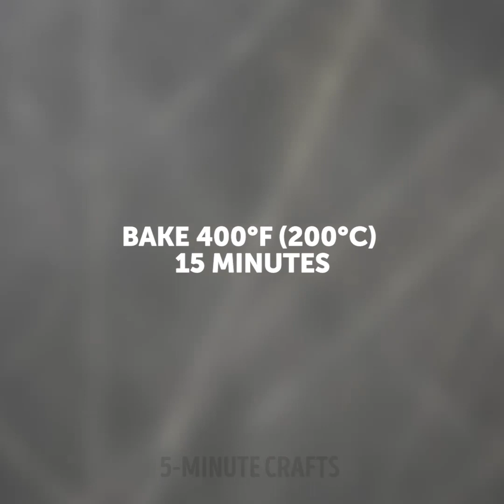41 COOL DIYS FROM ORDINARY ITEMS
Brilliant ways to turn everyday items into beautiful crafts

If you love creativity and creating your own items out of scratch then this video is for you! We wanted to give you some inspiration now that spring has arrived in order to help you decorate your apartment and make it feel cozier with our beautiful craft ideas. Right after spring cleaning, we all look for ways to prepare our apartment for spring so that we can also get emotionally and mentally ready for summer; and what better way to do it by giving a second life to items you already have laying around!

There is almost not a single home without crayons laying around that we are no longer using but for some reason, we also don't want to get rid off. So, in this video, we show you an awesome way to repurpose your crayons by turning it into beautiful colorful jewelry to match your outfits. You can melt different colored crayons to create different combinations and you can create both necklaces as well as rings!
We also show you how to create amazing candles using crayons and eggshells as well as colorful lego toys.

If you love gardening what better way to start your seasonal garden by creating beautiful pots for your plants! In this video, we show you some cool ways to decorate your plant pots and make them resemble magical sceneries from nature by repurposing plastic bottles and building mini bridges in your plant pots using wooden craft sticks.

In addition to those hacks, we also show you some cool crafts using rocks. For example, we show you how you can create a plant pot using a Pringles container and then decorate it all around using rocks. This will make the pot a lot heavier and more steady! We also show you how to create a cool hiding place for your money or keys using a plastic container and a rock. This way, you can place the rock inside your plant's soil and keep an extra pair of keys in case you are locked out!

Watch our whole video to discover all of our amazing DIY hacks. We show you some cool ways to decorate your plates and give them some more color and aesthetic as well as a cute way to create your own sculpture using cement!

Timestamps:
0:07 - Brilliant idea using crayons
1:01 - Beautiful galaxy stones
3:07 - Colorful legos
4:16 - Amazing ideas for your garden
8:13 - Cool waterfall decoration
8:48 - Amazing crafts using stones
10:53 - How to fix a broken porcelain plate
11:41 - Cool plate decoration
13:26 - DIY pencil case